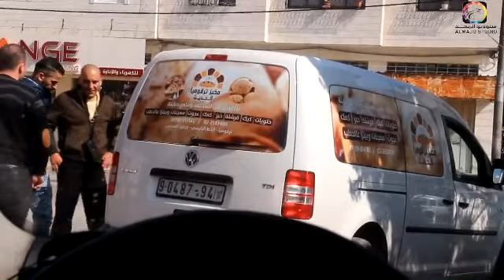موظف محطة وقود جديد في برنامج مقلب و عالماشي الجزء الاول